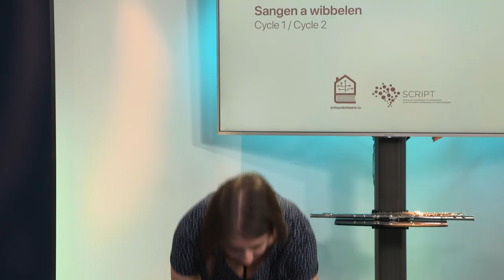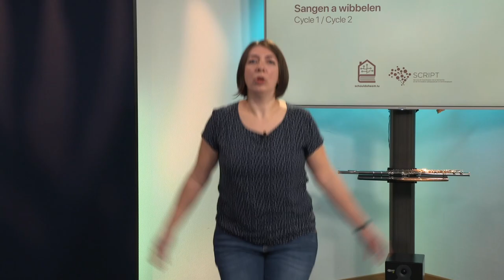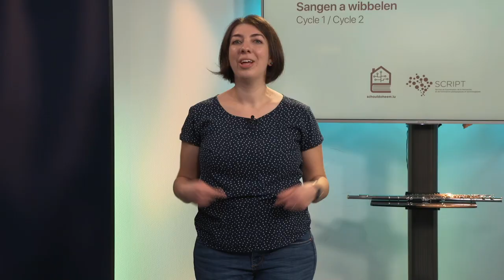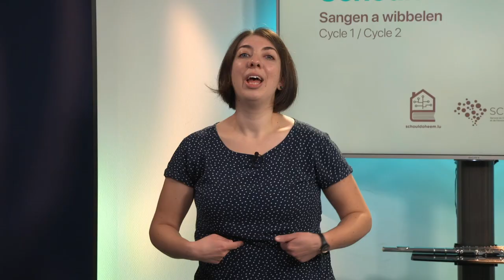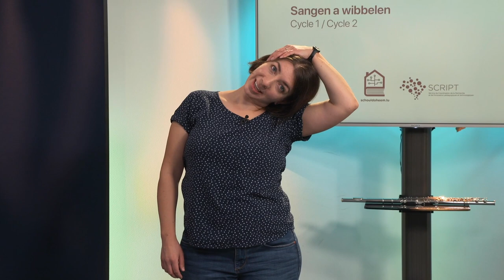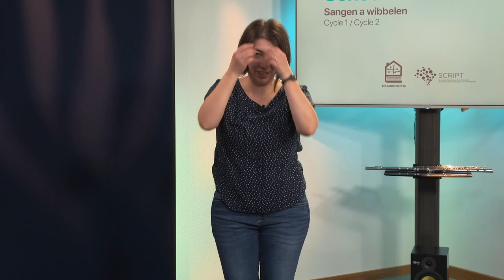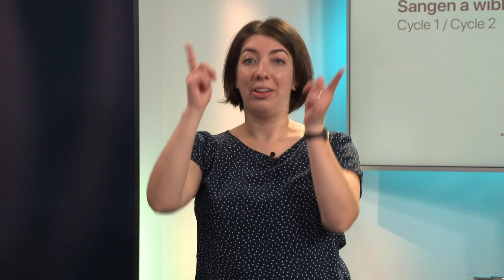Sangen a wibbelen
Zyklus 1, Zyklus 2

Mam Sandra

Däi Kierper huet Loscht sech ze beweegen an du séngs gären? Perfekt! Da bass du hei richteg! Mir kucken zesummen, op wéi eng Aart a Weis eis verschidde Kierperdeeler kënne wibbelen a léieren zesummen e flott Lidd.

18 Minutten